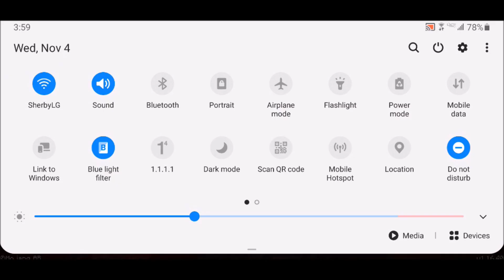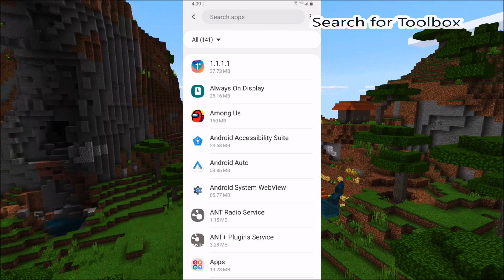How To Play Minecraft: Pocket Edition With Keyboard And Mouse!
Hey everyone in today's video I will show you how to play Minecraft: Pocket Edition with mouse and keyboard on your android device! This will work for IOS as well.

Oh boy, here come some tags:
Minecraft pocket edition
mcpe
how to play mcpe with keyboard and mouse
minecraft
dream
technoblade
mcpe
minecraft how to
minecraft manhunt
mcpe shaders
mcpe textures
minecraft pocket edition gameplay
minecraft pocket edition mods

Fortnitemares mobile
Fortnitemares 2020
Fortnite chapter 2 season 4,
Samsung Galaxy s9 40fps,
Samsung Galaxy s9 60fps,
Samsung Galaxy s9 Fortnite,
Fortnite 4 finger claw,
Fortnite mobile,
Fortnite android,
Samsung,
Samsung Galaxy,
Fortnite,
Fortnite gameplay,
Samsung Galaxy glow skin,
Fortnite Samsung  s9 no handcam,
Epic games,
Fortnite android performance test,
Fortnite android new update,
Fortnite tips and tricks,
Fortnite how to video,
How to boost fps,
60fps glitch
fortnite mobile how to play,fortnite mobile how to edit,
fortnite mobile j7,fortnite mobile j3,fortnite mobile keyboard,fortnite mobile kills,fortnite mobile lag,